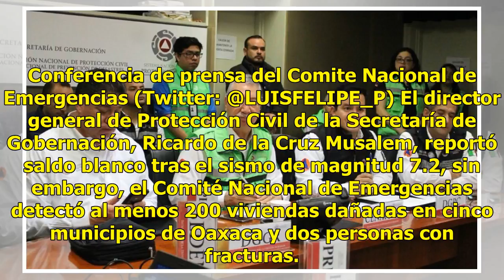Protección civil de Segob: sismo de 7.2 en Oaxaca daña 200 viviendas - Televisa News